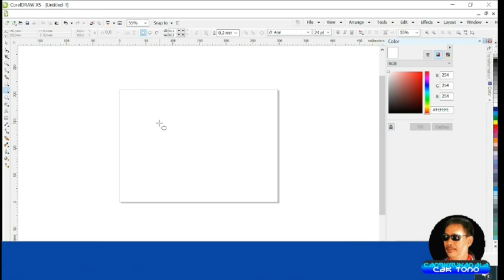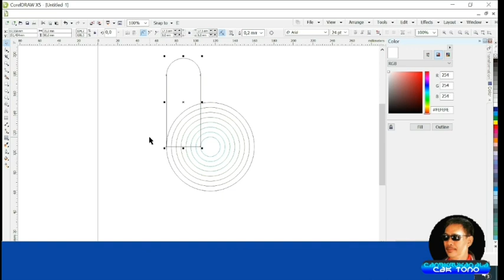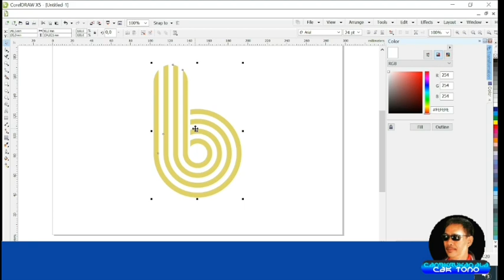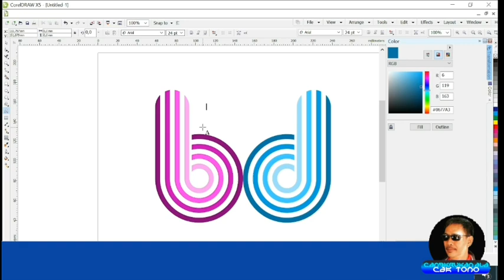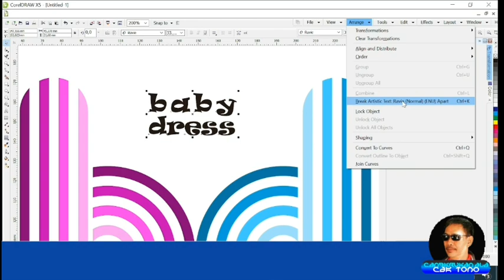Tutorial CorelDRAW♡Desain Logo Huruf BD《babydress》